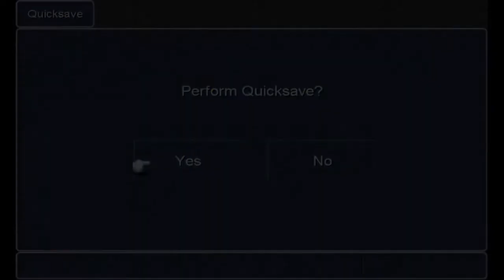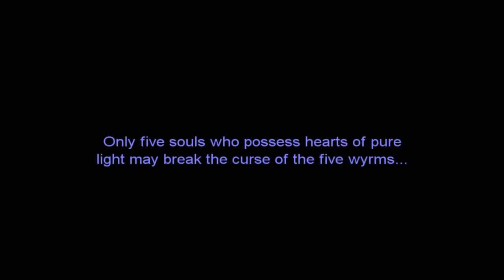Ponyboy Plays Final Fantasy III #30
Whose..um...not a very rhymer at all?